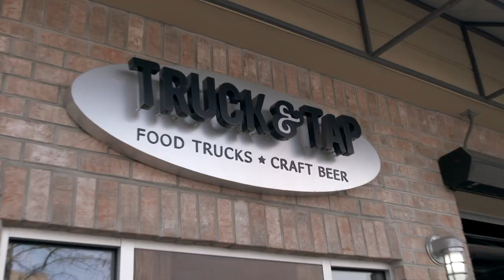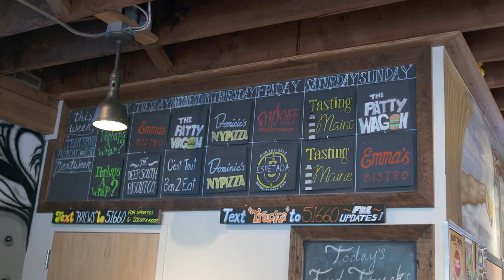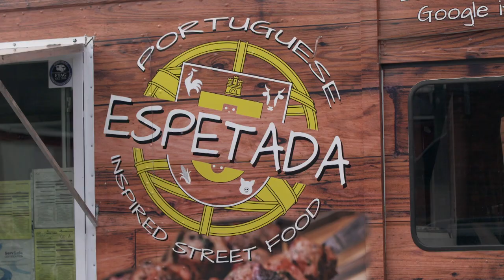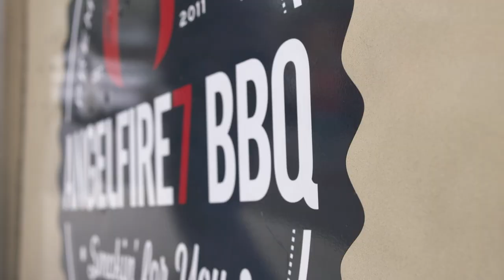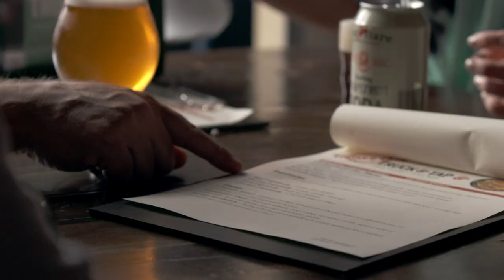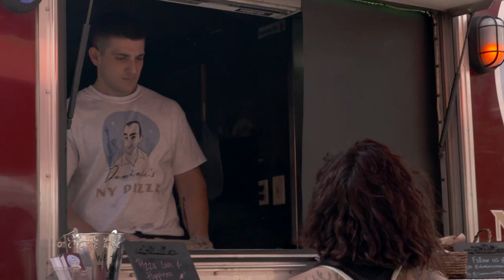Restaurant Review - Truck & Tap | Atlanta Eats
Truck and Tap is a new type of dining experience. A bar with different local food trucks coming each day, you could visit 7 days in a row and experience different ones all throughout the week! Uniqueness in beer is also celebrated here, as seen by a rotating tap list pouring 50+ different types of craft beer for an equally diverse customer base. Truck and Tap attracts customers from all over Atlanta of all age groups, and the open and friendly atmosphere will make you feel right at home. Overwhelmed by brew options and want to try more than one? Perfect solution: order a flight with samples of 4 extraordinary craft beers! Truck and Tap’s partnership with food trucks also supports the community as it creates stabilization and opportunity for many different businesses. Each time you come out to Truck and Tap, you’ll have a one-of-a-kind delicious & refreshing experience every single time.